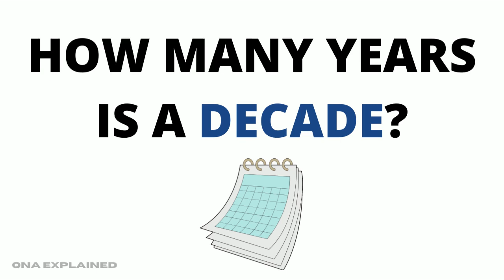How many years is a decade || QnA Explained